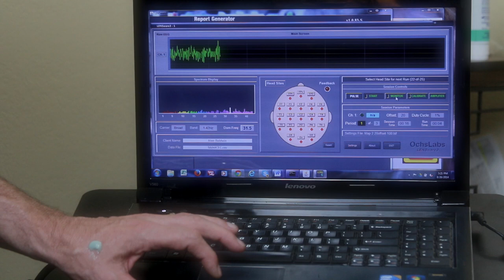Harmonized Brain Centers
At the Harmonized Brain Centers we have a passion to help people with neurological conditions improve their lives by using safe, effective and efficient modalities to help your brain self regulate and perform better.

Are you or do you know someone who is
stressed or perhaps do you have trouble
focusing or paying attention?

Have you been diagnosed with a DD ADHD do you
have trouble with your memory have you
had a concussion or traumatic brain,
injury migraines or perhaps had a stroke?

Do you tend to have a short fuse and get
angry easily?

There is a safe and
effective solution that many have found.

This form of therapy was huge in
bringing down that level of anxiety in
my brain which I didn't realize was that
high until after I started coming.

My name is Dallas Shepard along with
Shelly, we would like to introduce you
to the wonderful and exciting world of
Low Energy Neurofeedback also known as
LENS therapy here at the Harmonized
Brain Centers.

At the Harmonized Brain Centers we can help
you using state-of-the-art low-energy
neurofeedback or known as lens therapy
lens therapy.  It is a safe proven tool that
can help many people of all ages with
many types of neurological conditions.

Your brain is like a computer.  Right out
of the box it will run smoothly and efficiently.
Viruses enter, life happens and our brains slow.
Here at the Harmonized Brain Centers we can help
you reach your full potential.

(Alan)
I was bipolar and I had this condition for
many years.  I have been taking medication but it was
difficult. I hadn't been real happy as I
seem to let problems kind of build up
and as they do you just would go into
real depression I knew I needed more
help.  Immediately I could tell the difference
and my family could tell the difference.
This is a great service.

(Barb)
It definitely helps. This form of therapy
was huge in bringing down that level of
anxiety and my brain which I didn't
realize was that high until after I
started coming. It helped me recognize
the trap of the trauma so once those
levels of anxiety started coming down, it
was as if my brain was decompressing and
I had this like a sigh of
relief and I actually felt it. After I
think it was the fourth session it
was amazing and I was like oh my gosh
this is actually helping and from that
point it just continued to get better
and better and better every time.   I
came and I was just amazed at how
differently I was thinking and how
clearly I was able to think again.

We Believea Harmonized Brain equals a Harmonized
Life